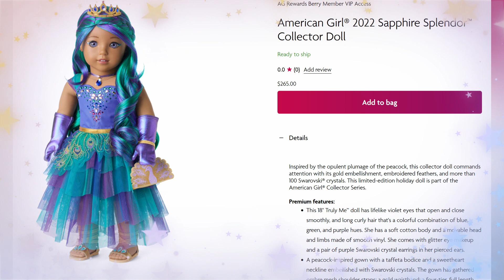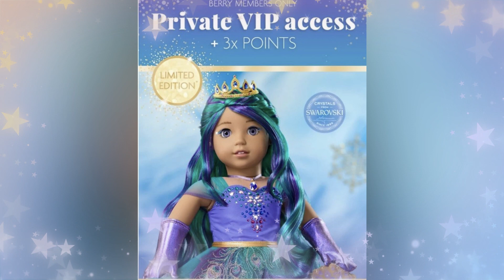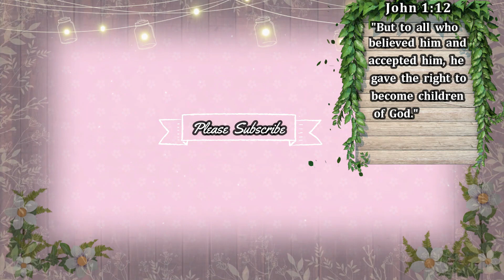American Girl News | New American Girl 2022 Limited Edition Doll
Today,  A Focus on the Cute will be showing you all American Girl News | New American Girl 2022 Limited Edition Doll! 🦚💜 We are going to take a closer look at the new American Girl 2022 Sapphire Splendor Collector Doll along with the previous American Girl Collector dolls. 👑✨
We would appreciate your support if you would like to help us maintain our channel to bring you better videos 🥰
Switch to HD for better Video quality. 📺

📫✉📦 SEND US MAIL HERE: 10275 Hole Ave. 7162#  Riverside CA 92513
We would appreciate anything you guys send us... 💝 a letter, a card, Doll happy mail, or a quick hello! 👋😊 Plus you might be featured in a video! 🙂💕

We would love it if you followed us here: 😊💖👇🏽

- Posts are every Tuesday and Sunday unless we have a busy schedule or we have a new release to cover! 📹😅😉
- Content is for age 13 and up but is kid and family friendly content for all ages.
- All content is "G" rated.😊

🎵 Intro Music courtesy Filmora: 💛 Yellow Ribbon- We Will Get There
Music courtesy Filmora: Blue City Lights